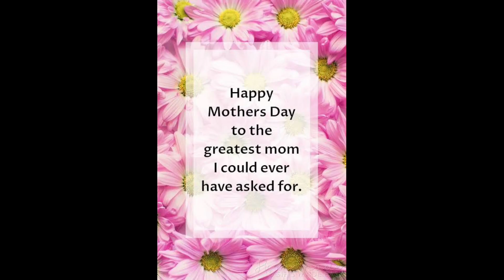HAPPY MOTHER'S DAY